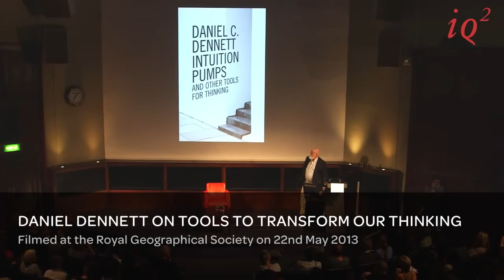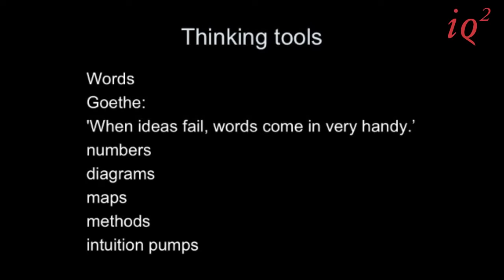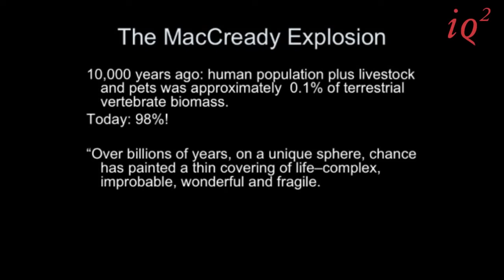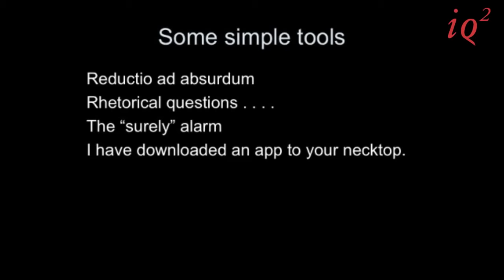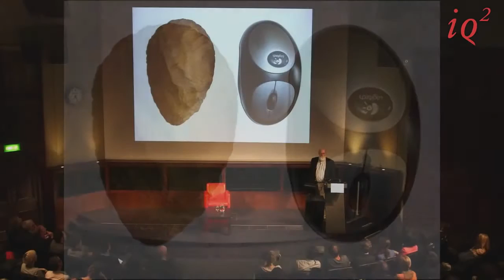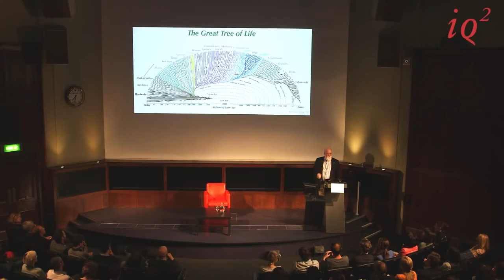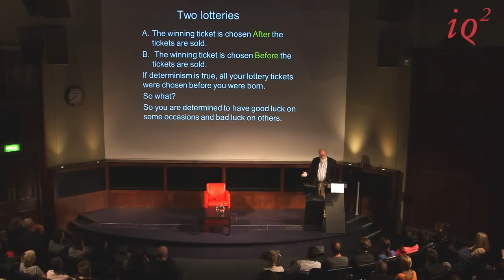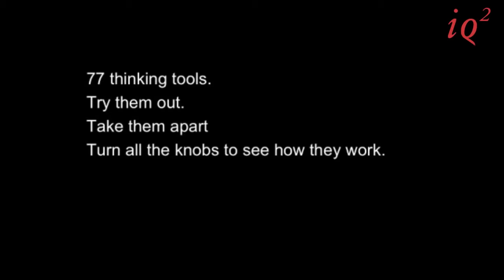Daniel Dennett : Tools To Transform Our Thinking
First Published May, 2013

Daniel Dennett is one of the world’s most original and provocative thinkers. A philosopher and cognitive scientist, he is known as one of the ‘Four Horseman of New Atheism’ along with Richard Dawkins, Sam Harris and the late Christopher Hitchens.

On May 22nd he came to Intelligence Squared to share the insights he has acquired over his 40-year career into the nature of how we think, decide and act. Dennett revealed his favourite thinking tools, or ‘intuition pumps’, that he and others have developed for addressing life’s most fundamental questions. As well as taking a fresh look at familiar moves – Occam’s Razor, reductio ad absurdum – he discussed new cognitive solutions designed for the most treacherous subject matter: evolution, meaning, consciousness and free will.

By acquiring these tools and learning to use them wisely, we can all aspire to better understand the world around us and our place in it.